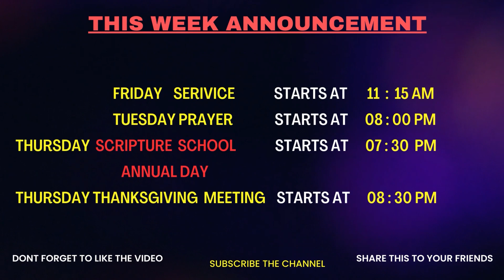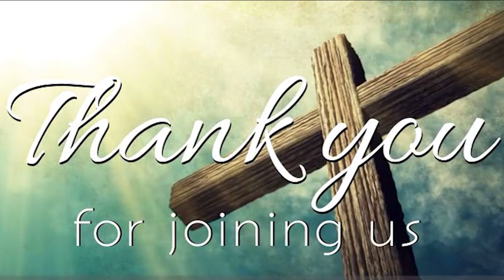El Rohie Church | Doha-Qatar | Friday Service 17.03.2023